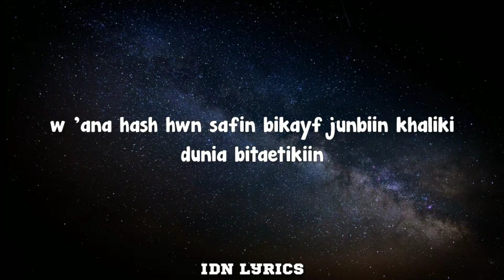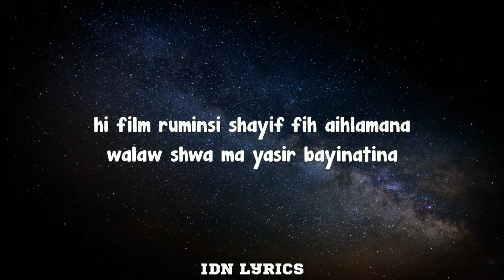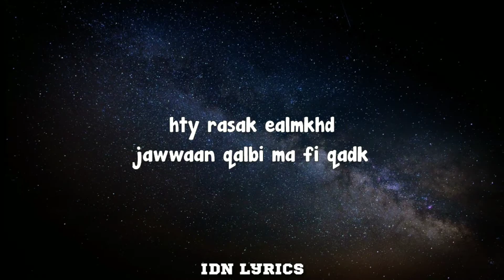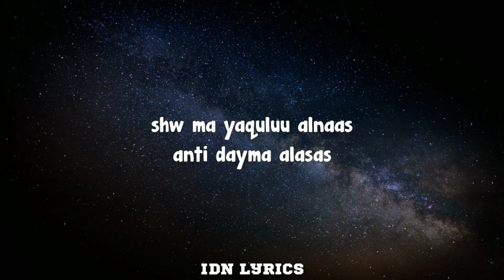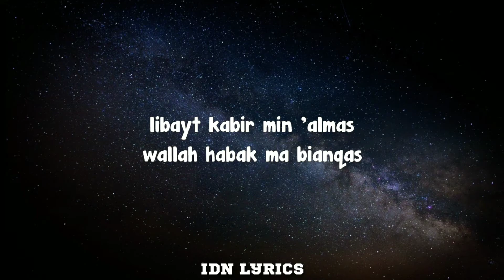Hadal Ahbek - Issam Alnajjar (Slow Version) Lyrics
Lyrics 🎶

عم تحكيلي
em tahkili

كل شي فيكي
kl shy fiki

و أنا هسه هون صافن بكيف جنبي خليكي
w 'ana hash hwn safin bikayf junbiin khaliki

دنيا بتعطيكي
dunia bitaetikiin

وقت ينسيكي
waqt yansiki

دموع هاليومين خلو عنيكي تعبانة
dumue halywmyn khuluun eaniki teban

حطي راسك عالمخدة
hty rasak ealmkhd

جوا قلبي ما في قدك
jawwaan qalbi ma fi qadk

لونه أبيض هو قلبك
lawnah 'abyad hu qalbik

محدا زيك
mahaddaan zayk

يما شو عجبني ردك
yama shw eajbani raduk

أنا دايمًا حضلني جنبك
'ana daymana hdlny jnbk

لو كانوا كلهم ضدك
law kanuu klhm dadak

حضل أحبك
hadal 'ahbak

حضل أحبك
hadal 'ahbak

حضل أحبك
hadal 'ahbak

هي قصة حب
hi qisat hubin

القلب عم يدق
alqalb em yudaqu

هي فيلم رومنسي شايف فيه احلامنا
hi film ruminsi shayif fih aihlamana

ولو شو ما يصير بيناتنا
walaw shwa ma yasir bayinatina

ايدي بايدك هاي حياتنا
'aydi biayidak hay hayatuna

حطي راسك عالمخدة
hty rasak ealmkhd

محدا زيك
mahaddaan zayk

حضل أحبك
hadal 'ahbak

حضل أحبك
hadal 'ahbak

حضل أحبك
hadal 'ahbak

شو ما يقولوا الناس
shw ma yaquluu alnaas

انتي دايما الاساس
anti dayma alasas

لبيت كبير من ألماس
libayt kabir min 'almas

والله حبك ما بينقاس
wallah habak ma bianqas

انتي دايما الاساس
anti dayma alasas

شو بحبك
shw bhbk

اه بحبك
'ah bihabk

اه بحبك
'ah bihabk

حطي راسك عالمخدة
hty rasak ealmkhd

محدا زيك
mahaddaan zayk

حضل أحبك
hadal 'ahbak

حضل أحبك
hadal 'ahbak

حضل أحبك
hadal 'ahbak

حضل أحبك
hadal 'ahbak

حضل أحبك.
hadal 'ahbik